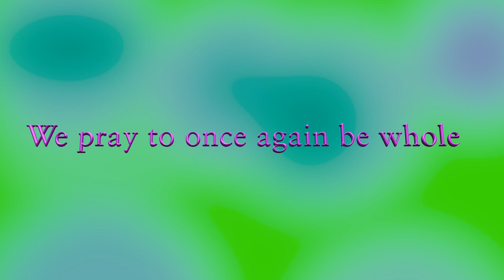Heal Us Now - Leslie, Miriam, Shira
for Chizuk Amuno 2020